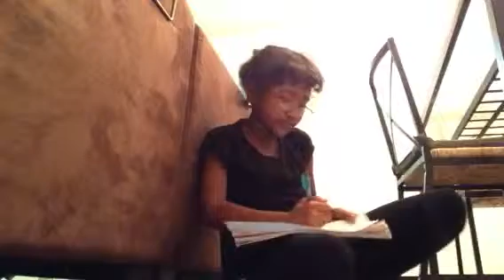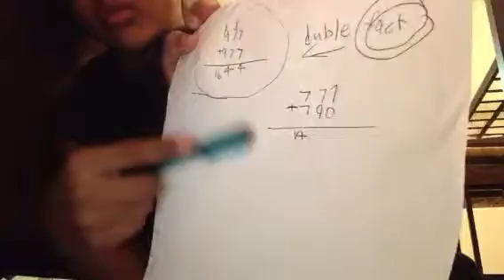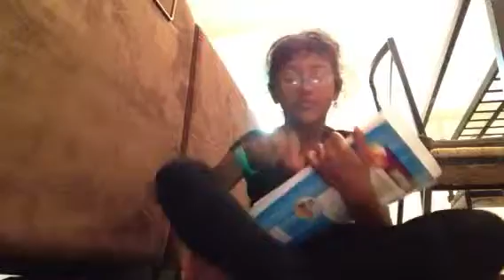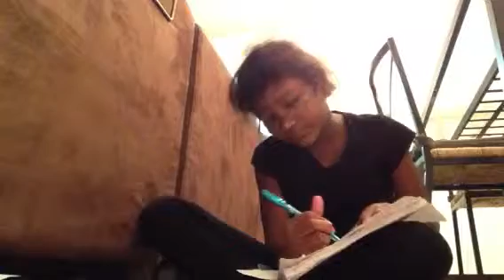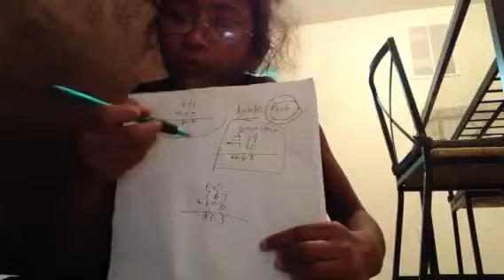Math pr-k -3